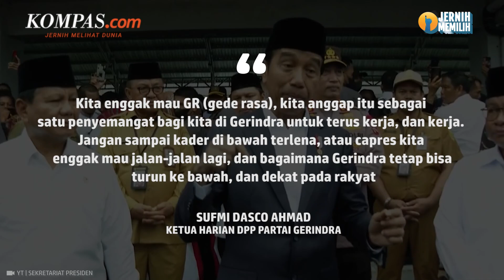Gerindra Respons soal Kedekatan Prabowo dan Jokowi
KOMPAS.com - Ketua Harian DPP Partai Gerindra Sufmi Dasco Ahmad meminta kader Gerindra tak lengah meski Presiden Joko Widodo kian menunjukkan kedekatan dengan Prabowo Subianto. Ia mengatakan, kader Gerindra tak boleh larut dan harus tetap bekerja keras untuk memenangkan Pemilu 2024. Menurut dia, terlalu dini saat ini menganggap Prabowo mendapatkan dukungan dari Jokowi untuk menjadi capres di Pemilihan Presiden (Pilpres) 2024.

Bagi Gerindra, kata dia, hal yang paling penting yakni Prabowo menunjukkan kapasitas kinerjanya sebagai Menteri Pertahanan. Namun, Dasco tak menampik jika kedekatan Jokowi dan Prabowo membawa kepuasan tersendiri bagi kader Gerindra. Gerindra menganggap hal itu sebagai doa yang baik.

Penulis : Tatang Guritno
Penulis Naskah: Elisabeth Putri Mulia
Video Editor: Ragil Listianto
Produser: Firzha Ananda Putri